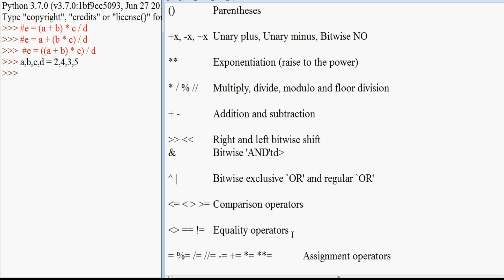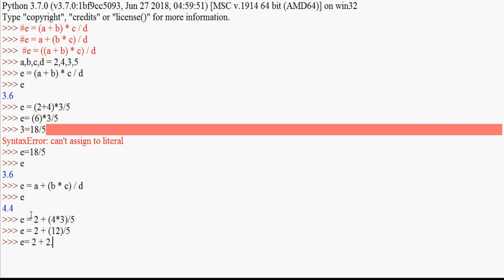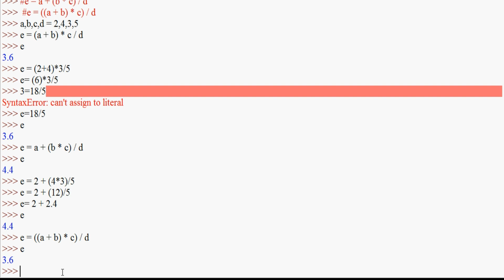#15 | Operator Precedence in Python # python tutorials in tamil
operators precedence are used to give the weightage for the operators based on this precedence the compiler or interpreter evaluate the expression

send request our channel official facebookprofile...